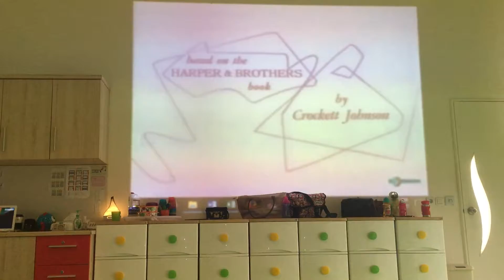Mighty Minds // Harold